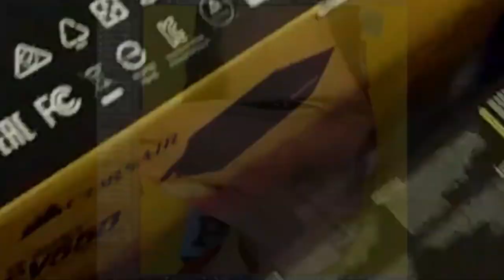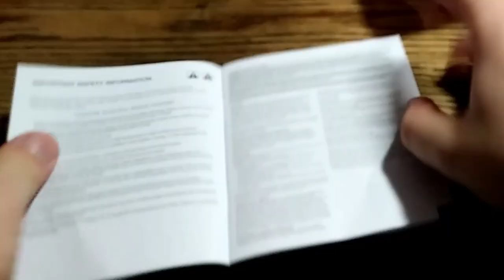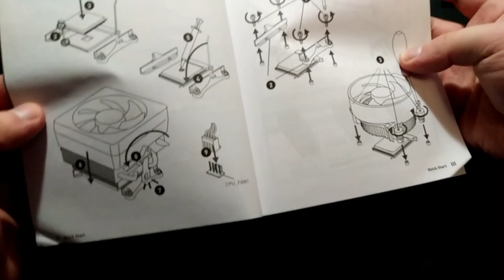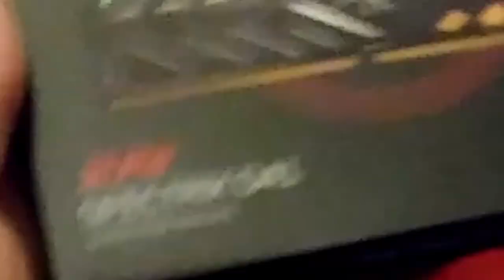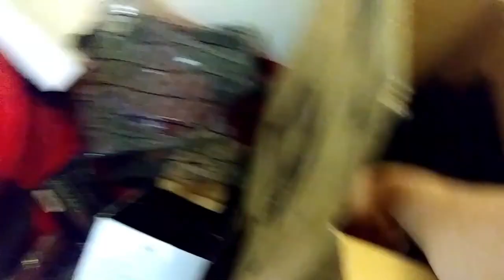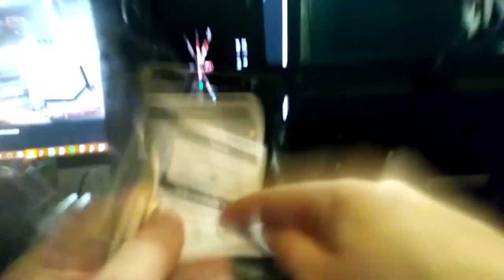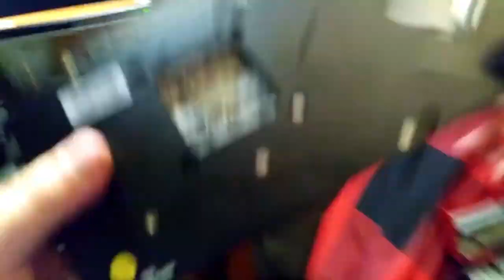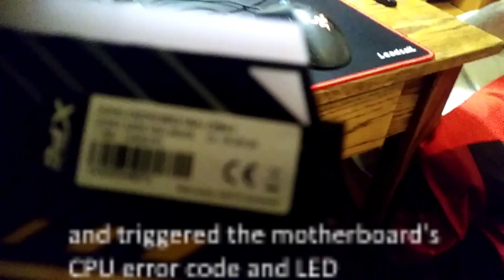how to build a pc with oniki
i build computr goog...// :)